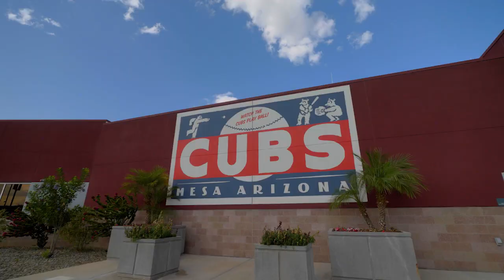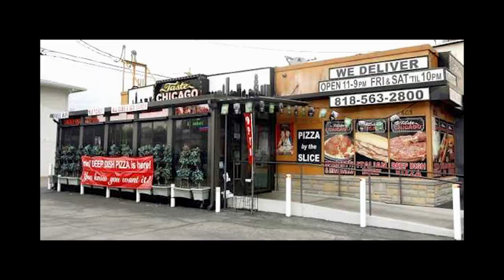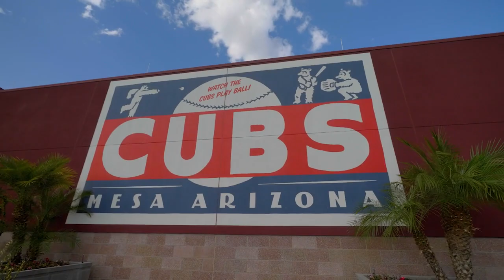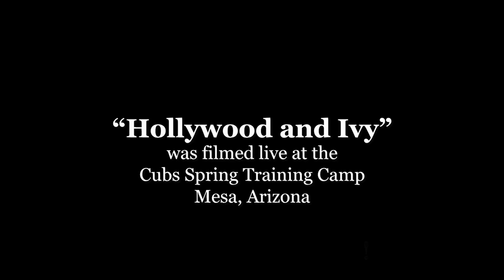HOLLYWOOD & IVY - EP 12 - SPRING TRAINING 2023